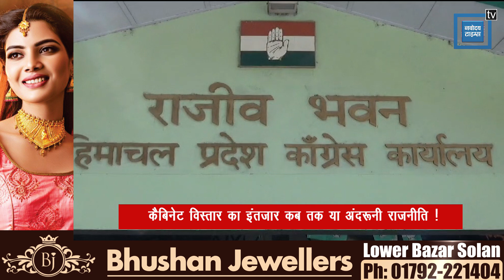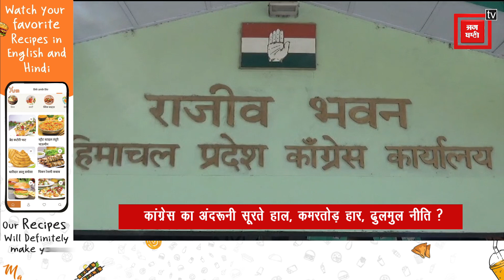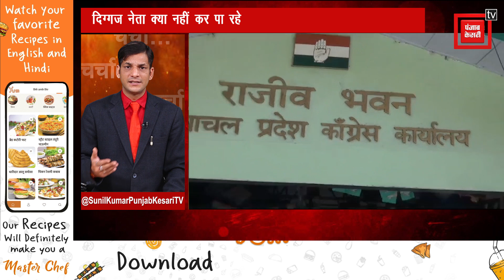कद्दावर नेताओं की अनदेखी की कीमत क्या अब हिमाचल में भी चुकाएगी कांग्रेस ? Himachal Congress CM Sukhu